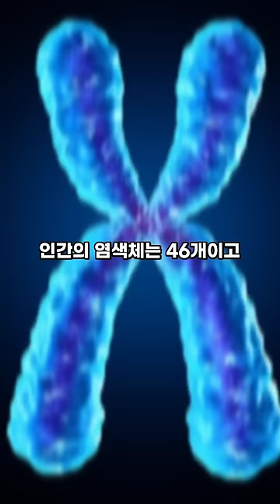인간과 동물의 교배가 가능할까?